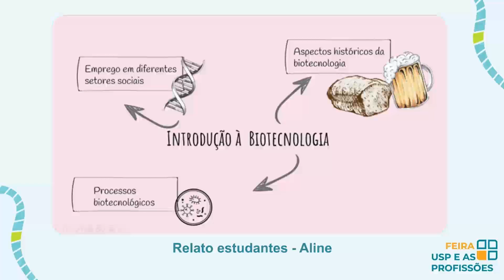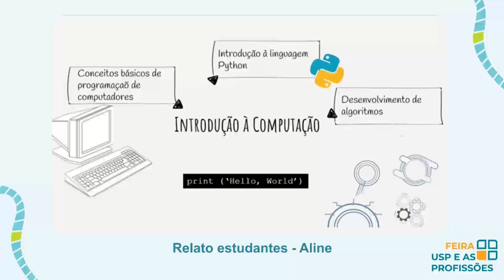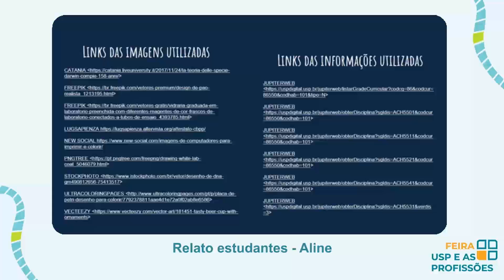Relato estudantes - Aline